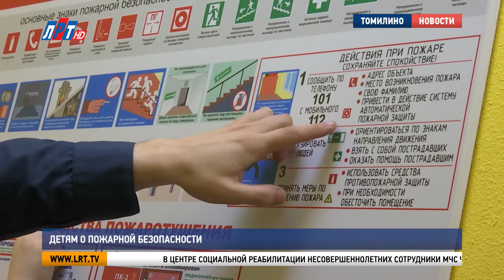Детям о пожарной безопасности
Что такое самоспасатель и как им пользоваться. Инспекторы пожарного надзора МЧС России по Люберецкому городскому округу провели обучающий мастер-класс для воспитанников центра социальной реабилитации. Также пожарные напомнили ребятам, как вести себя во время чрезвычайной ситуации. Подробности далее.

В центре социальной реабилитации несовершеннолетних сотрудники МЧС частые гости. Приезжают несколько раз в течение года, чтобы напомнить о правилах поведения во время пожара. На какие номера спецслужб позвонить и, как быстро найти выход в экстренной ситуации. Если помещение заволокло дымом, поможет самоспасатель. Он защитит легкие и глаза в течение получаса. Этого времени хватит, чтобы покинуть опасную зону. В арсенале центра социальной реабилитации два вида самоспасателей - для детей и взрослых.

Центр социальной реабилитации несовершеннолетних в поселке Томилино круглосуточного пребывания. Поэтому педагоги постоянно во время занятий напоминают воспитанникам, как вести себя во время чрезвычайной ситуации. Раз в месяц - обязательная учебная тревога.

Елена Каменкова, директор Люберецкого центра социальной реабилитации для несовершеннолетних:
«В случае ЧС мы уже находимся в готовности того, что никто не растеряется, дети знают, куда идти также и взрослые соответственно. По всем правилам».

Сотрудники МЧС регулярно проводят подобные профилактические беседы в детских садах, школах, техникумах и ВУЗах, расположенных на территории городского округа.

Денис Курильчик, государственный инспектор по пожарному надзору г.о. Люберцы:
«Все образовательные учреждения стопроцентно охватывают наши сотрудники. Данные мероприятия проводятся в плановом режиме, то есть с учетом сезонных рисков возникновения пожара. То есть у нас сейчас наступает весенне-летний пожароопасный период. Снег растает, начнется дачный сезон это костры сжигание мусора и так далее».

В конце встречи ребята нарисовали мини-плакаты, посвященные пожарной безопасности. Авторы лучших работ получили подарок от сотрудников МЧС.